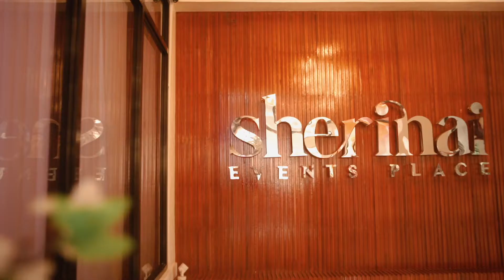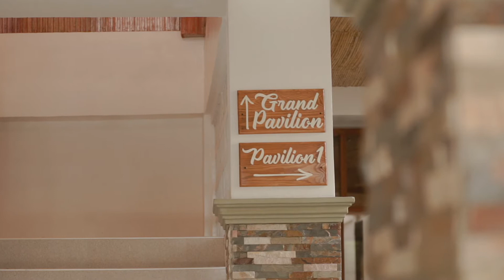SHERINAI EVENTS PLACE - Ribbon Cutting & Blessing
Here's the Highlights Video of yesterday's Ribbon Cutting and Blessing of Sherinai Events Place🤍
Event Styling & Catering: J.tiongco's Catering Services
Photo & Video Services: RMD  Photography
Shoot & Edit: Francis De Guzman
Cakes: Cloud K cakes and cupcakes
Lechon: Egay's Special Lechon
Sounds & Lights: TOME sounds and lights service